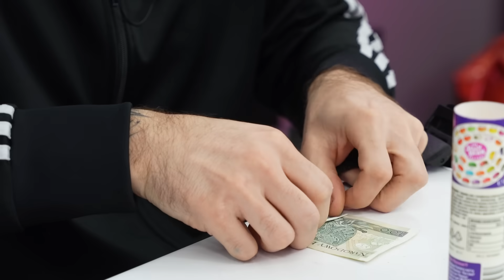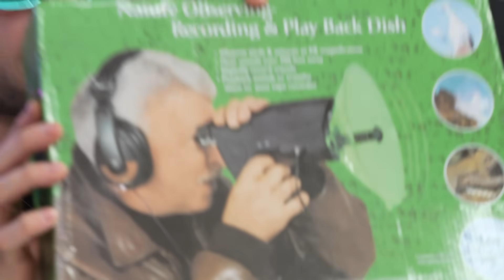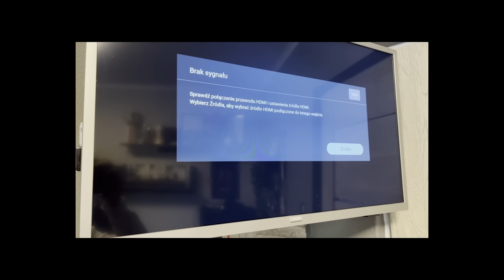Testuje Najbardziej ZAKAZANE GADŻETY z Chin!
🔷 Śledź mnie na Twitterze: DisStream (coś nowego)

W dzisiejszym odcinku testuje gadżety z Chin które POWINNY zostać zakazane. Czy gadżety będą działać? Czy okażą się fajne? Oglądaj i sprawdź to sam!